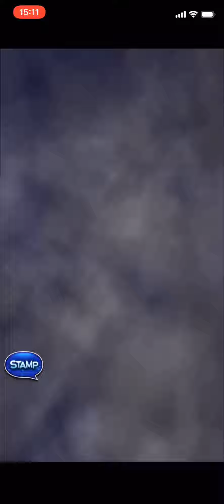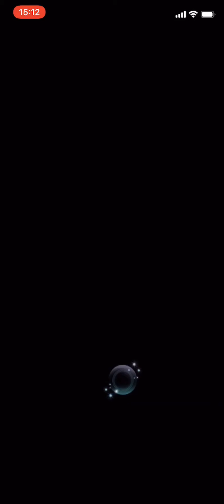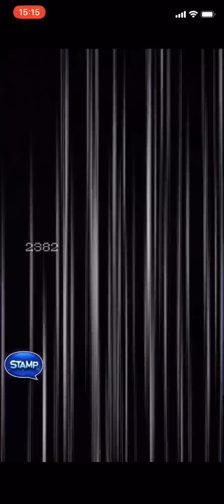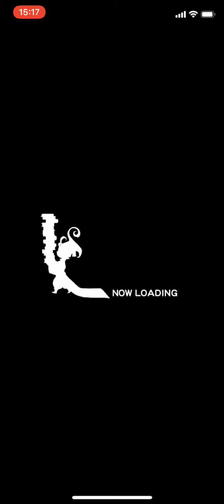【FFRK】#252 FF6マルチ対戦！ユミールチャレンジ！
aloha~

本日はFF6マルチ対戦ユミール挑戦します！！！！